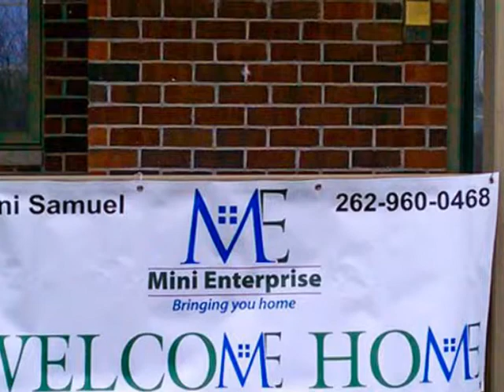2807 28th Ave Kenosha WI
Gorgeous Open Floor Plan home on a DOUBLE Fenced-in LOT on a Dead End Street! If you need more reasons to buy this home, additional features include Brick Hearth/ Wood Burning fireplace, Beautiful Laminate Wood Floors, Walk-in Pantry, Master Suite with Double Vanity and Walk-in Closet, Kitchen with Center Island and A FREE Home Warranty for your peace of Mind!